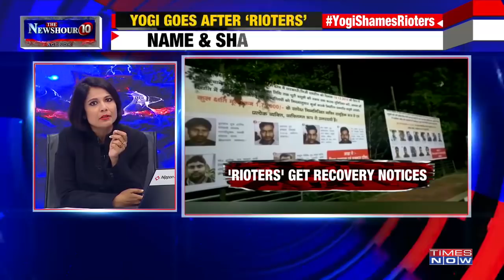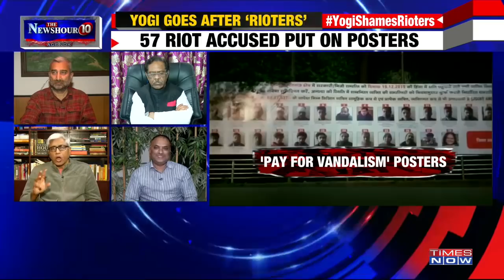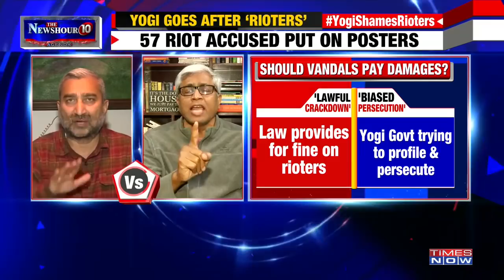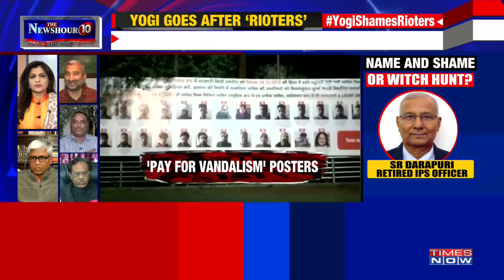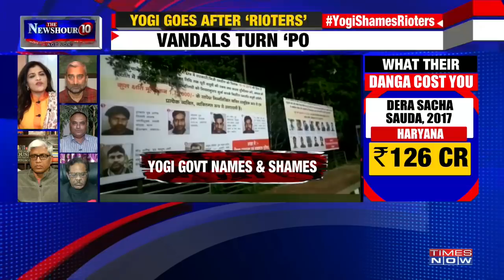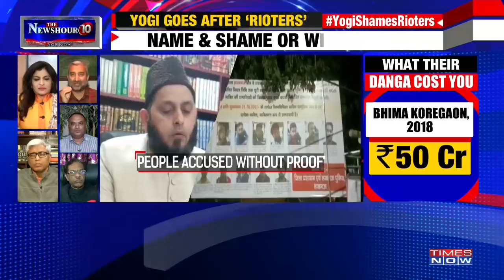CM Yogi Adityanath goes after 'Rioters', Is it name & shame or witch hunt? | The Newshour Agenda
On The Newshour Agenda with Padmaja Joshi,  UP CM Yogi goes after 'Rioters' by putting riot-accused on posters. Is this method of making vandals into 'Poster boys' a Yogi model answer to riots?

This is a civil liability, not a criminal offence. says,  Sushil Pandit, Activist tells to Padmaja Joshi.

Watch!